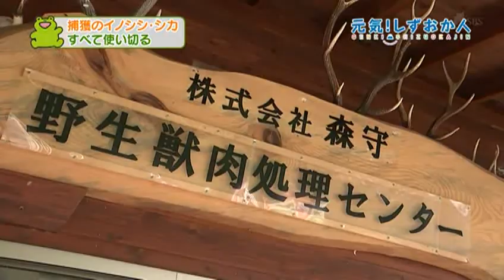元気！しずおか人 2016/11/20放送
南伊豆町の山里に
農家を悩ますイノシシやシカを精肉にする会社ができました。
昔のような山を取り戻すことが目的です。

「元気！しずおか人」
SBSテレビ　毎週日曜日ごご1:54～放送